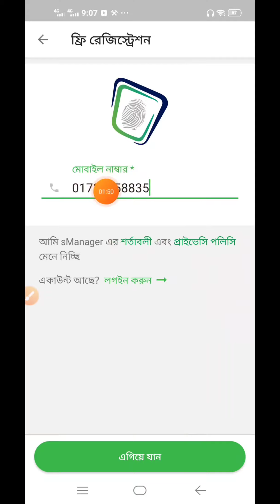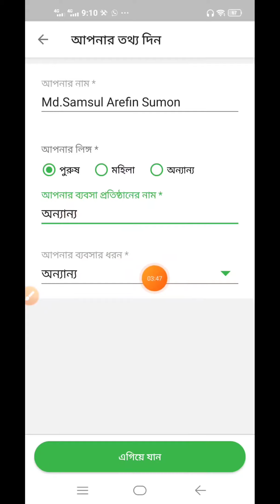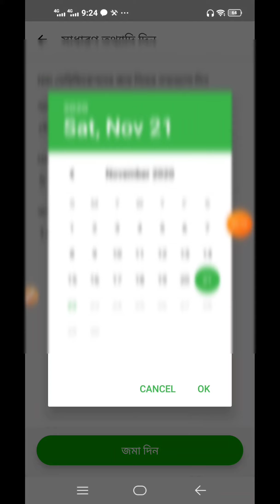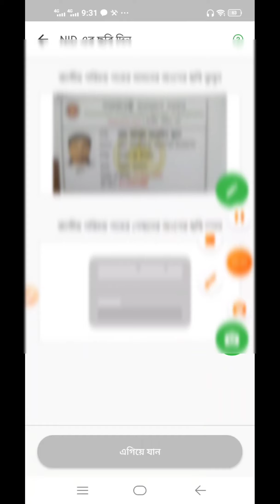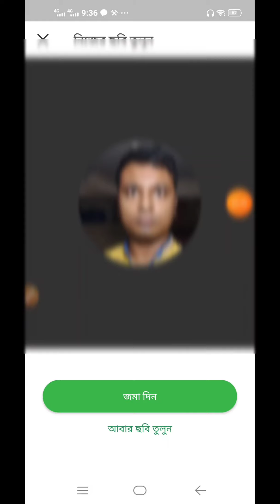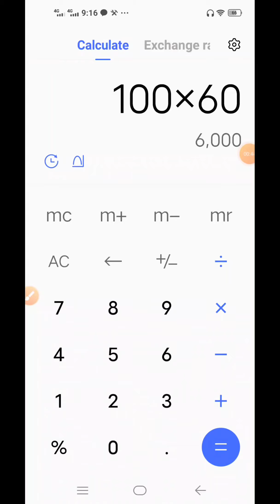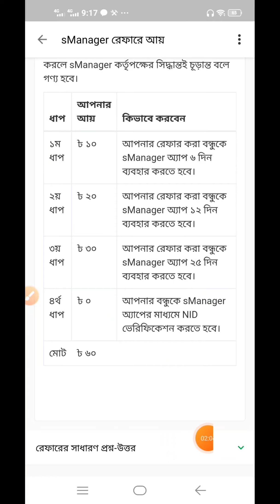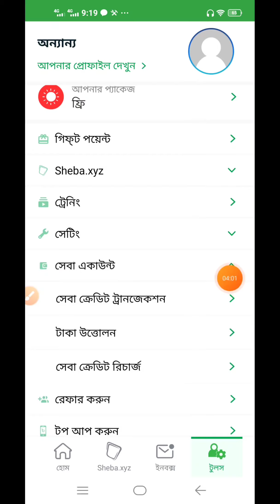Earn 1000 taka per day bKash payment App | Best Bangladeshi income App 2020 | Earn money online 2020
smanager কি
s manager